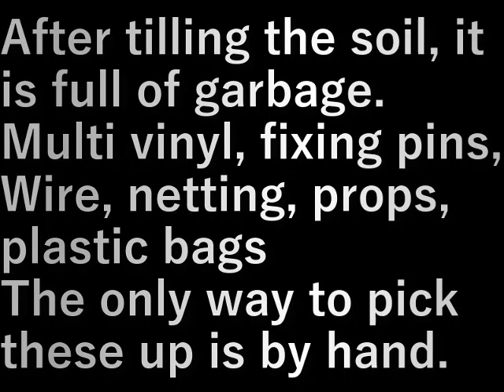村民農園掃除(2024.1.17)Villager farm cleaning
耕した後ゴミだらけ。
マルチのビニ－ル、固定ピン、
針金、網、支柱、レジ袋
これらは手で拾うしか手はない

After tilling the soil, it is full of garbage.
Multi vinyl, fixing pins,
Wire, netting, props, plastic bags
The only way to pick these up is by hand.

設備屋の適当田舎暮らし